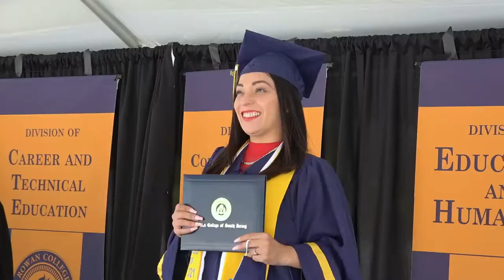Commencement 2021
Congratulations to the RCSJ Classes of 2020 and 2021!